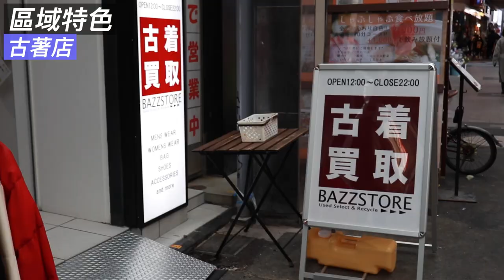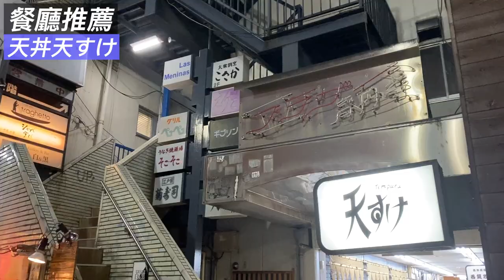東京區域簡介｜高圓寺｜東京自由行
🚉東京區域簡介｜高圓寺🚉
本系列要來簡介東京的各個分區，讓大家在東瞧頻道搜尋資料的時候更方便
會網羅更多的小區域

第一集要來介紹，距離新宿10分鐘的古著聖地「高圓寺」